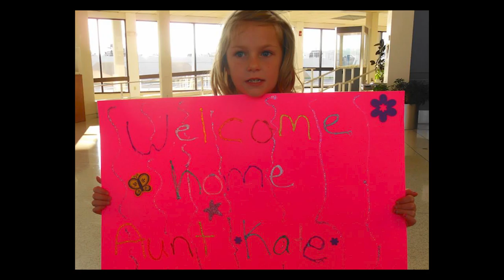Kala's Movie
We will love you forever Kala!
Go fly high with the angels!
4/12/82 - 5/10/21